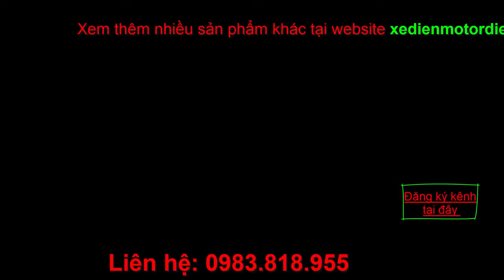Đồ chế xe máy thành xe 3 bánh giá rẻ tải trọng 800kg đến dưới 1 tấn báo giá 6 triệu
Đồ chế xe máy thành xe 3 bánh giá rẻ tải trọng 800kg đến 1 tấn báo giá 6000k
Với xe chỏ thường xuyên 1 tấn hàng, khách nên đổi qua dùng bánh lốp 500-12 loại 12P.R hoăc 14P.R
Nhíp thì đổi qua nhíp 7 lá dài 90cm
Mọi thông tin đặt hàng Lh 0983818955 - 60pp
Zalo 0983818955